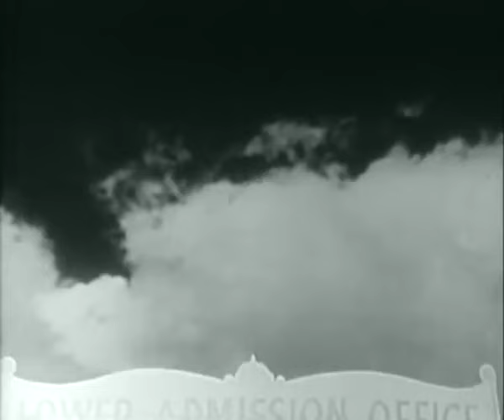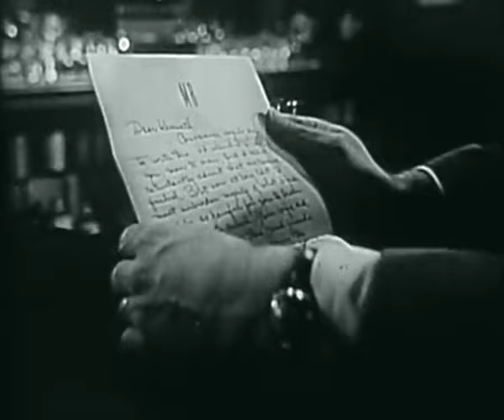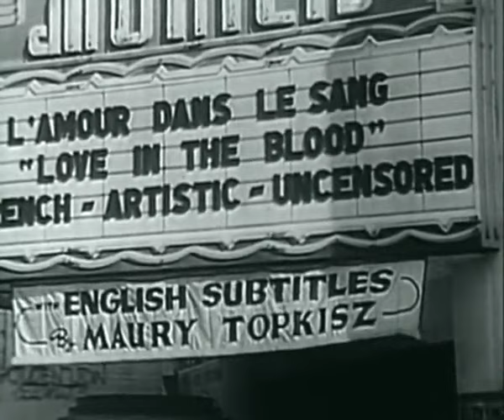Three Husbands (1951) [Comedy]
Three Husbands is a 1951 American film directed by Irving Reis. The movie is about a recently deceased playboy, who gets to heaven and is granted one wish like all newcomers will get there. He requests that he be able to see the reactions of three husbands, with whom he regularly played poker. What they didn´t know before is, that he had affairs with their wifes.

Directed by Irving Reis, produced by Isadore Goldsmith (producer) and Anthony Z. Landi (associate producer), written by Vera Caspary (story & screenplay), Edward Eliscu and Gertrude Purcell, starring Eve Arden as Lucille McCabe, Ruth Warrick as Jane Evans, Vanessa Brown as Mary Whittaker, Howard Da Silva as Dan McCabe, Shepperd Strudwick as Arthur Evans, Robert Karnes as Kenneth Whittaker, Emlyn Williams as Maxwell Bard, Billie Burke as Mrs. Jenny Bard Whittaker, Louise Erickson as Matilda Clegg, Jonathan Hale as Edward Wurdeman (Attorney at Law) and Jane Darwell as Mrs. Wurdeman.

Source: "Three Husbands" Wikipedia, The Free Encyclopedia. Wikimedia Foundation, Inc.. 7 April 2013. Web. 8 April 2013.